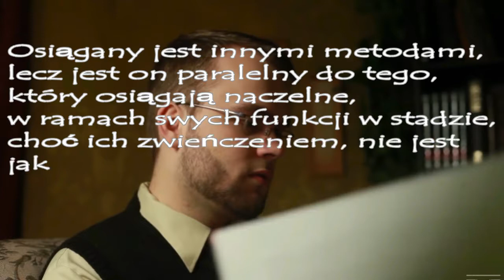Godność jako, lub zamiast sukcesu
Zapożyczenia: w warstwie muzycznej:
Kaliber 44, oraz utwór z projektu i'ching czołówki muzyków z lat 80-tych, oraz obrazki z "vloga Ludwika Montgomery".